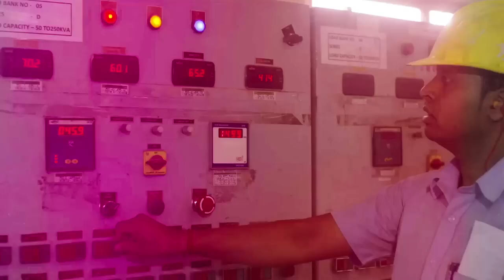Greaves Cotton - Factory Film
Spanning across 6 state-of-the-art manufacturing setups across India, we devote our passion to create world class, reliable products. Here’s a peek inside our design & technology centres, process & quality control areas, prototyping & testing, production led by high end machines and green premises.